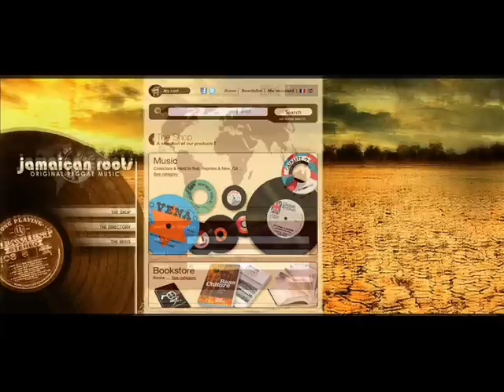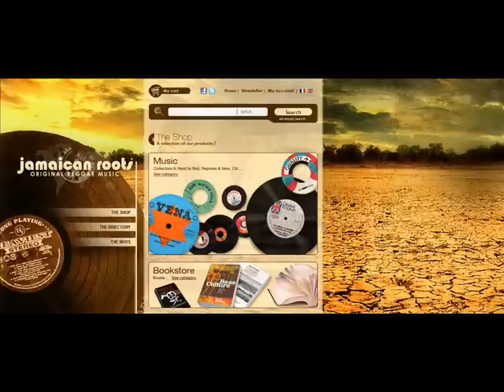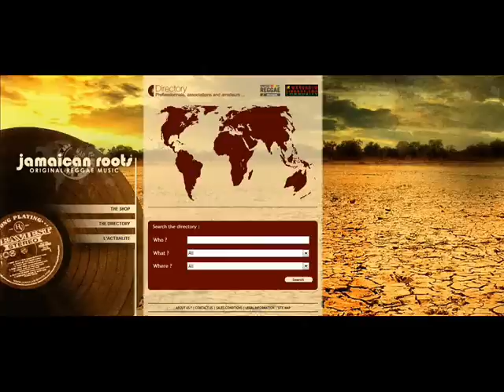Don Carlos - Favorite Cup.wmv